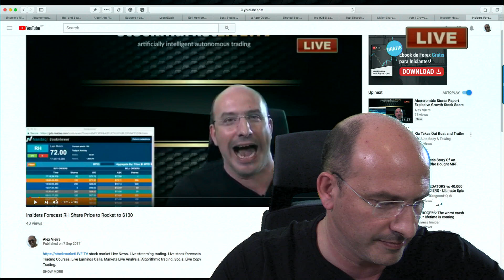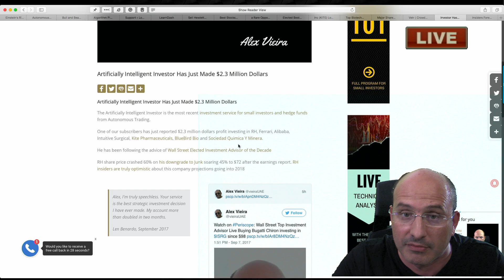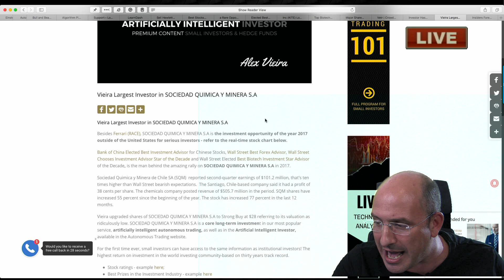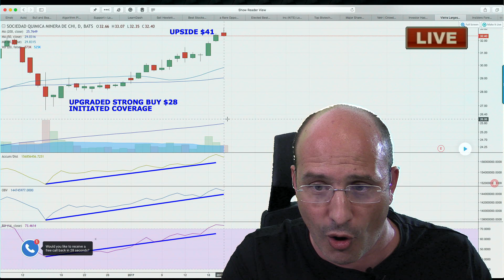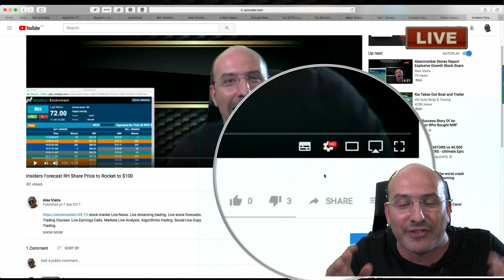Artificially Intelligent Investor Makes $2.3 Million Investing in SOCIEDAD QUIMICA Y MINERA $SQM